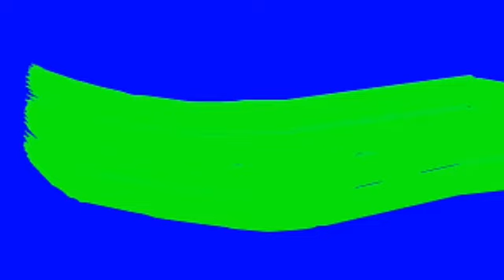MTV TOP 3 MUSICA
Esta beleser sua musica no YouTube video